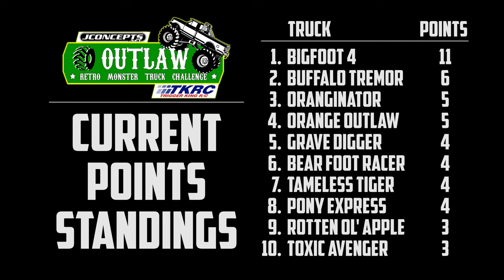Ultra HD 4K R/C Monster Trucks - Outlaw Retro Bracket 2 from Mar.27, 2022 - Trigger King R/C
Check out the Outlaw Retros racing in bracket 2 from March 27, 2022 in Ultra HD 4K!